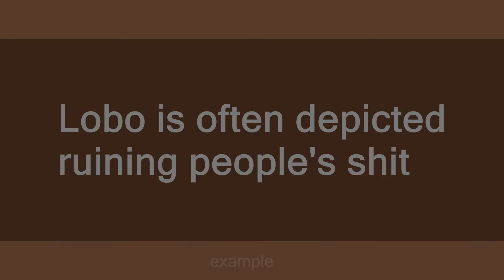Lobo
Slang flashcards: